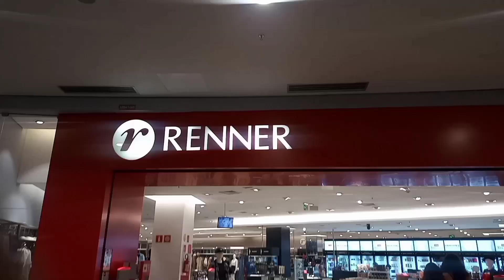Look no provador Renner,C&A, Riachuelo, allons essayer ensemble.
Look no provador, Renner, C&A, Riachuelo allons essayer ensemble mes bébés 😍,dans cette vidéo je vous partage quelques look que vous pouvez utiliser pour une,un mariage, restaurant etc...